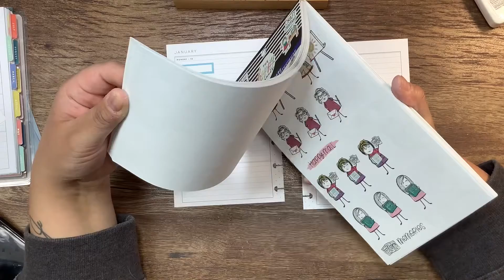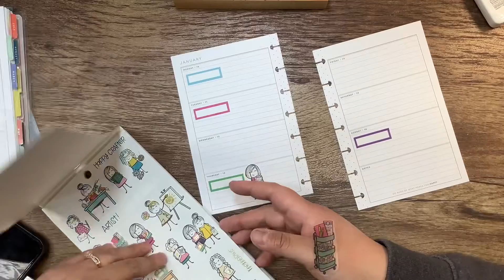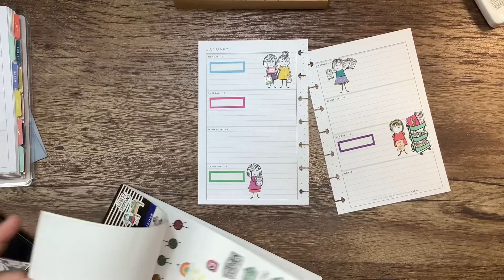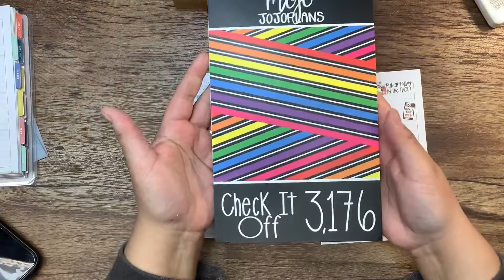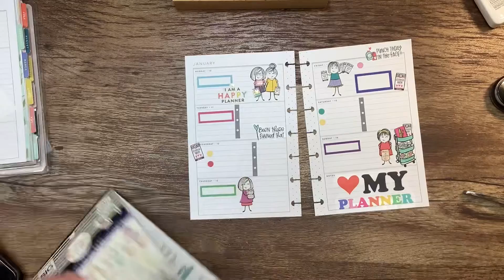PLAN WITH ME | Mini Horizontal | MOJOJOPLANS & CRAFTY STICK BABE | January 10-16, 2022